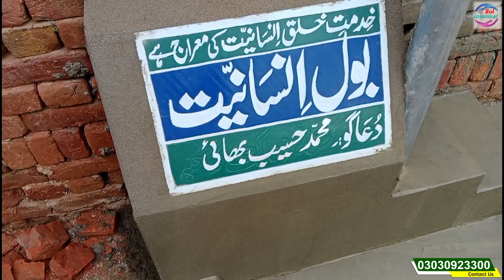door open hote hi hum sab ke hosh ud gaye 🙏🏼 Ya Allah rehm | Rahe insaniyat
Rahe insaniyat | help poor people | Aao madad karen - 😥 Baap ki beti k sath ziadti